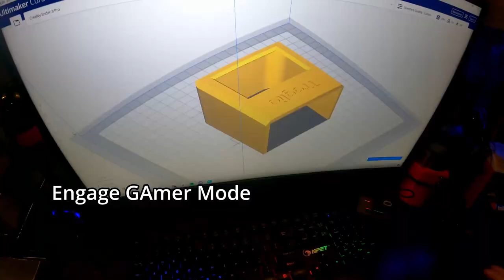Vanbuild Ep 11 (I am a Vanlife Gamer)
whatsup gamerss
were gaming
im livestreaming
thanks for the monitor walt!